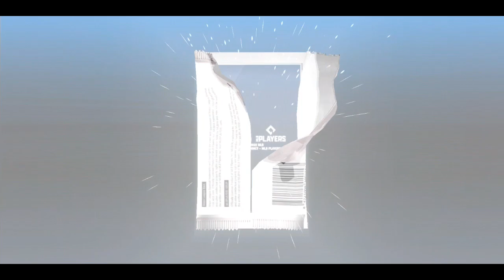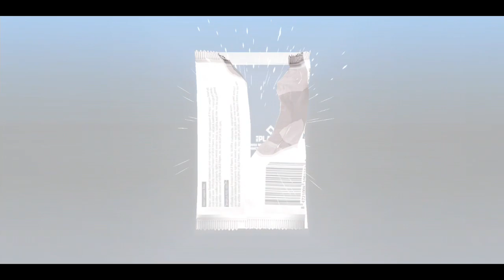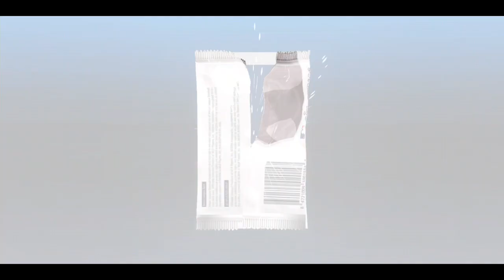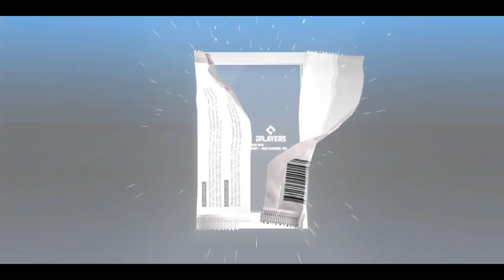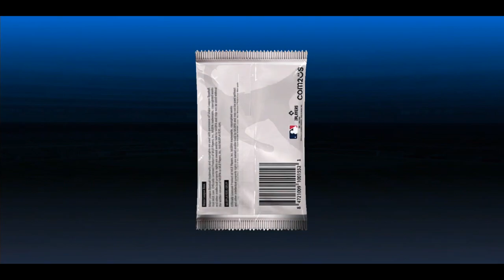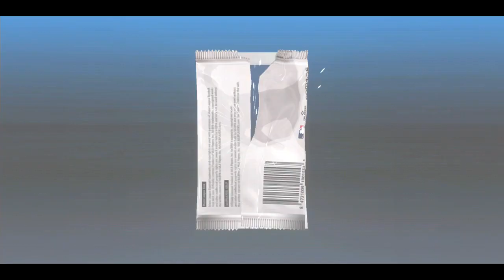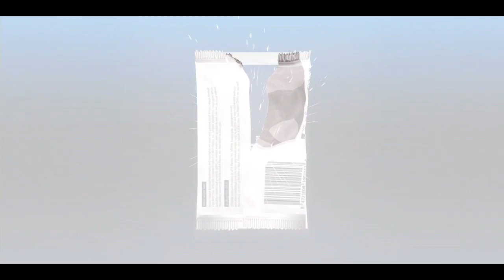MLB 9 Innings 22 - 4 New Primes! Prime Pack! Signature Player Combo! 34 Skill Changes!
Sorry it's late you guys, I'm just running late from finals today. My classes will end soon, so we won't have to worry much in the future.